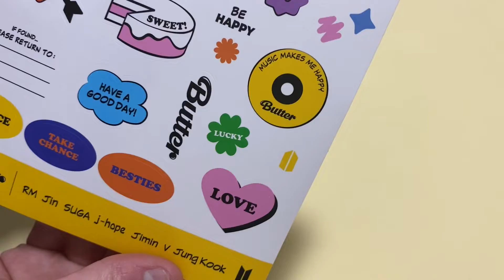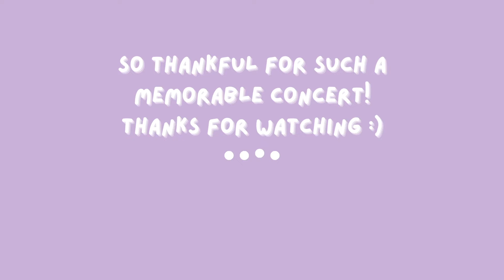BTS Concert Weekend: PTD Seoul Night 3 footage, Live-Viewing, Seoul mini-vlog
Here's my Seoul BTS weekend mini-vlog with some PTD Seoul Night 3 concert footage at the end!